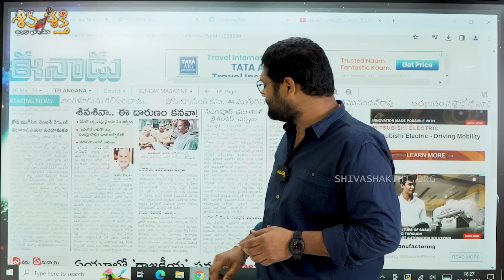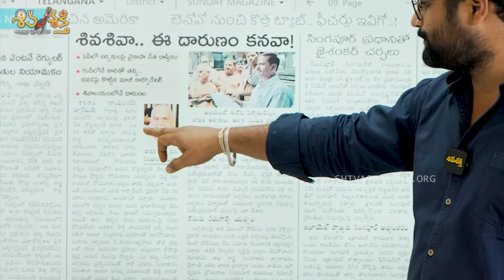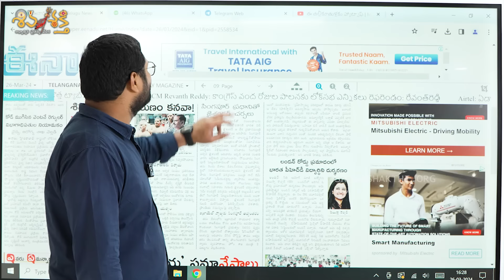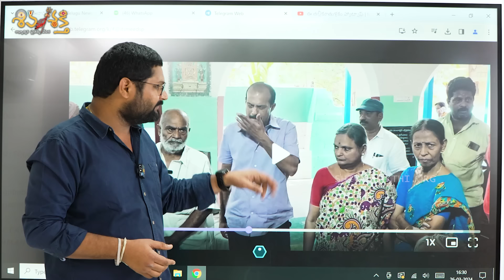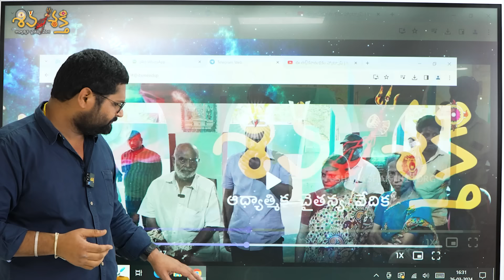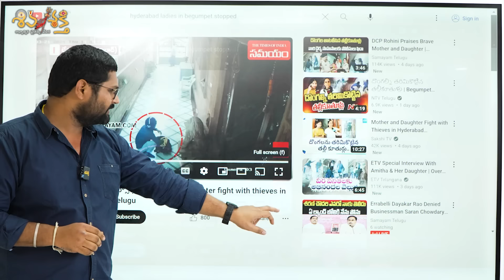పూజారిపై పై వైసీపీ నాయకుడి దాడి అర్చకుడు అంటే అంత చులకనా..? || Kalyan Kumar Chatlapally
కాకినాడ దేవాలయం వీధిలోని పెద్ద శివాలయంలో పనిచేస్తున్న సహాయ అర్చకుడు సాయి, మరో అర్చకుడు విజయ్ కుమార్ లపై సిరియాల  చంద్రరావు అనే మాజీ కార్పొరేటర్ ఆలయ గర్భగుడిలో కాలుతో తన్ని దుర్భాషలాడటం జరిగింది. బ్రాహ్మణ, అర్చక సంఘంల ఆధ్వర్యంలో దేవాదాయ శాఖ ఆలయ ఈవో రాజేశ్వరరావు, కాకినాడ డివిజన్ ఇన్స్పెక్టర్ పనింద్ర కుమార్ కు ఫిర్యాదు చేయడం జరిగింది.. ఇదే విషయాన్ని దేవాదాయ శాఖ రాష్ట్ర సలహాదారు జ్వాలాపురం శ్రీకాంత్, అఖిలభారత బ్రాహ్మణ సంఘం జాతీయ ఉపాధ్యక్షులు ద్రోణంరాజు రవికుమార్ దృష్టికి తీసుకెళ్లడం జరిగింది.

IFSC: HDFC0009609